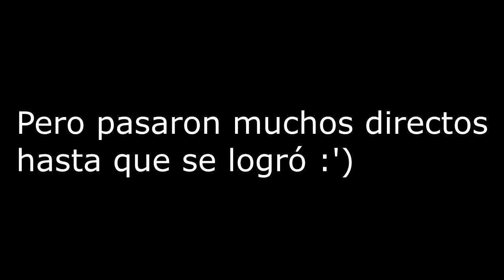Los ánimos de GEOMETRY DASH (deadlocked) y por qué no jugarlo(=?) (Tilteado y frustrado) Jhosesaro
Holaaaaaaaaaaaaaaaaa 😁😁😁
les dejo este pequeño video acerca de los estados de ánimos que se pueden presentar mientras juegas Deadlocked, ten cuidado de no estar en un estado alterado o grosero plox! :3

Les agradezco enormemente su preciado like y compartida :# :3

Recuerden que me puedes ver en directo todos los días por facebook gaming: